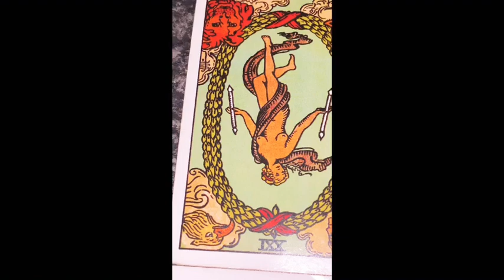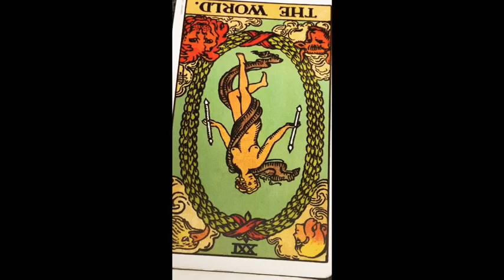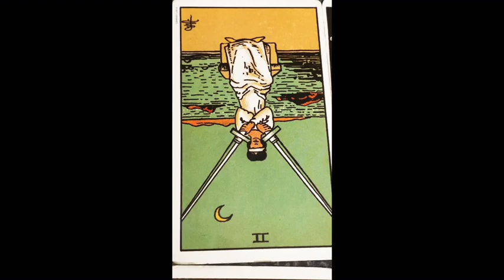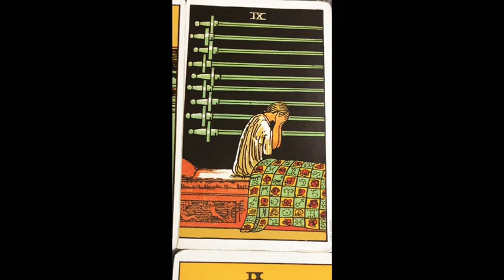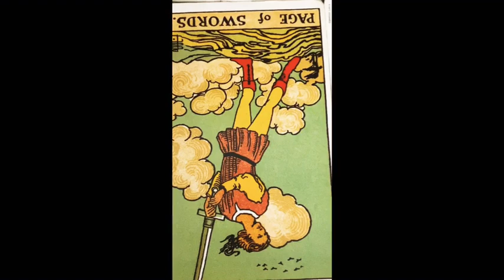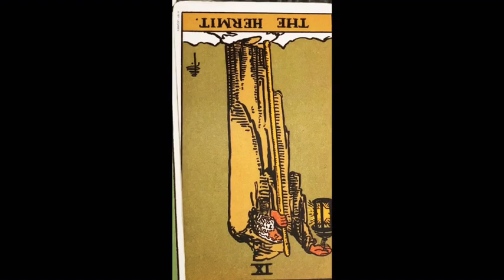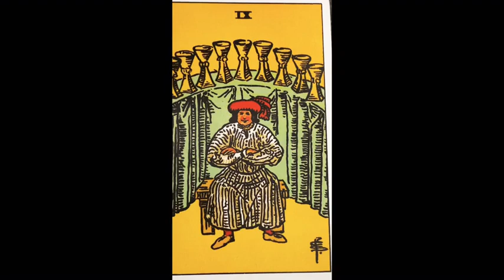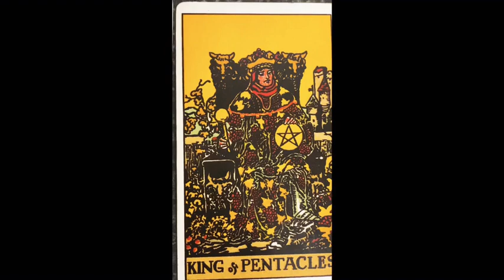PISCES ♓️ “DRIVEN BY YOUR EGO” Tarot Reading & Channeled song by “TUPAC”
Cash.app/£Crystaleyes38